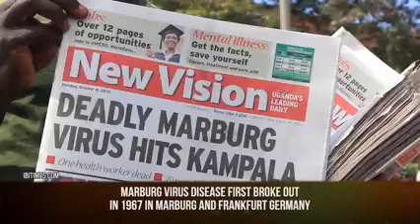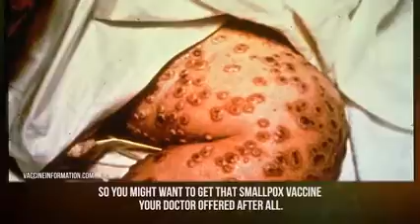10 Most DISTURBING Virus Mutations In People